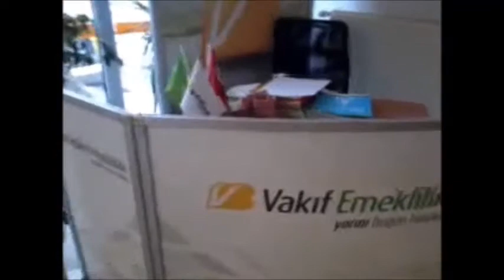evden çıkınca aynı noktada hayvan sever piçliği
büyü piçliği.iblis cine tapanlardan her geceki keskin nişancı piçliği